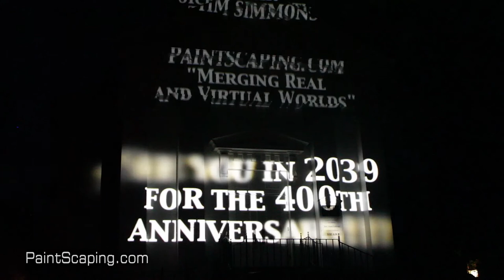375th anniversary of the town of Sandwich, Cape Cod - 3D Projection Mapping Show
Video of our 3D mapping show on Cape Cod, for the 375th anniversary of the town of Sandwich. Aug 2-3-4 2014.